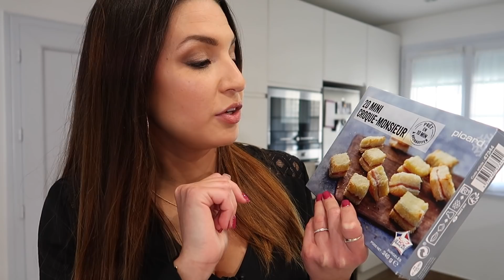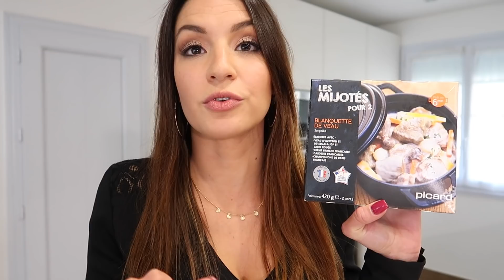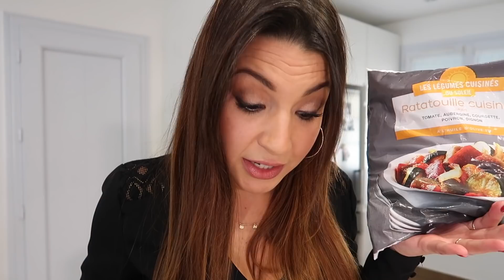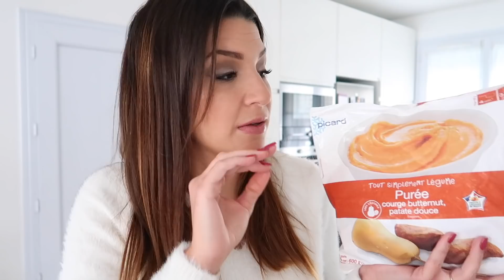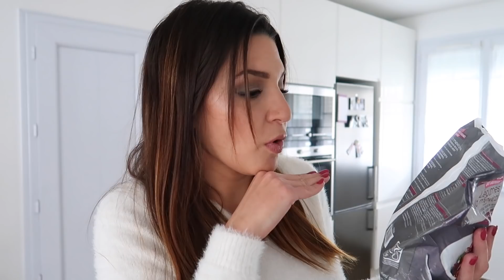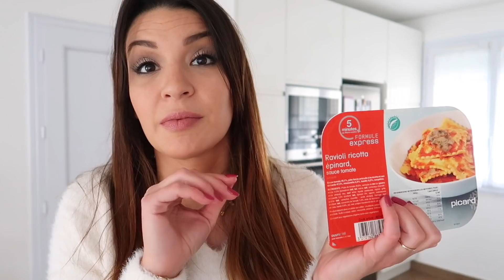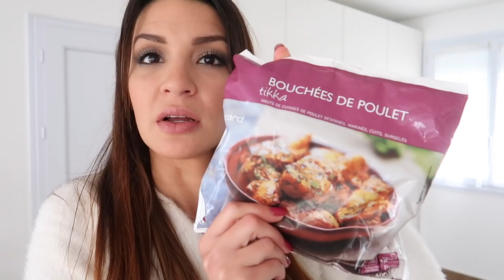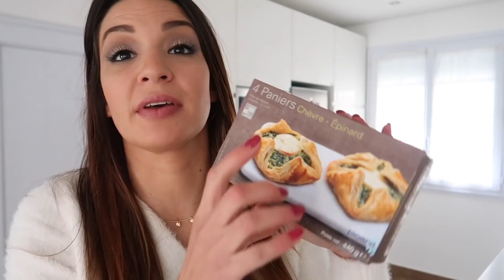RETOUR DE COURSES PICARD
🔔 Clique sur la cloche si tu veux avoir une notification quand je poste une nouvelle vidéo. 👍🏼Clique sur le petit pouce si tu aimes cette vidéo, ça me fait plaiiiiisiiiirr !

Aujourd'hui retour de courses Picard Spécial "j'ai pas le temps de cuisiner mais je veux quand même bien manger :) " !